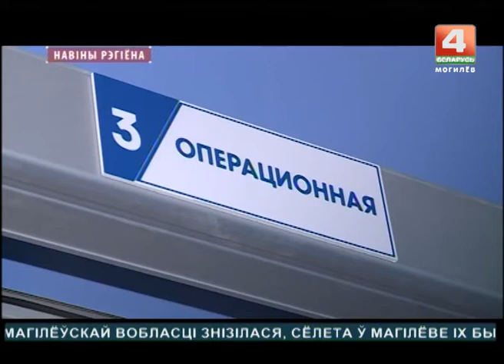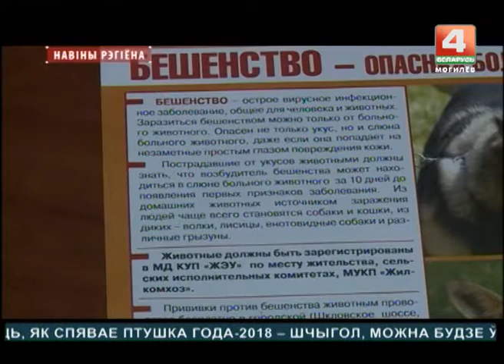Новости 15.11.2017 выпуск 15:30